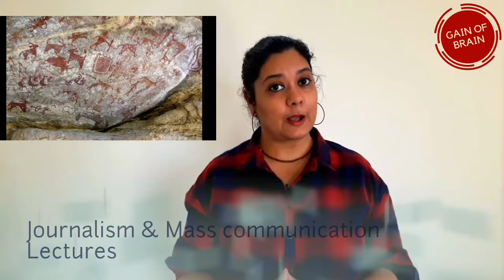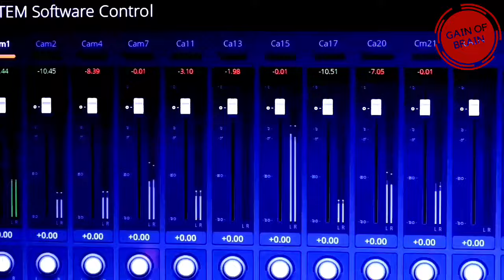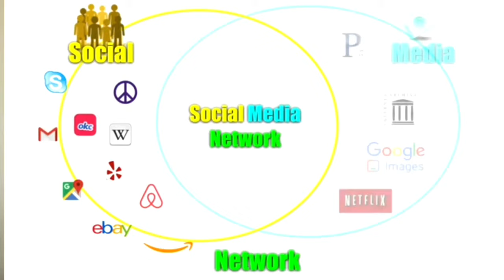Traditional media & Social media difference# New media Vs Social meida#Journalism Full guide Hindi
In this video of Gain Of Brain I am explaing that traditional media is not only print, radio, and Tv it was far beyond ,it includes painting on walls of caves , man to man conversations. Kings  use to employ 'Raajdoot' for sending message from one nation to another. Types of noutanki and drama were in the culture as mass media.In this video I am explaining how media change by the time and how today social media works on specific mindset. Traditional media is one to all communication while social media is one to one communication process.